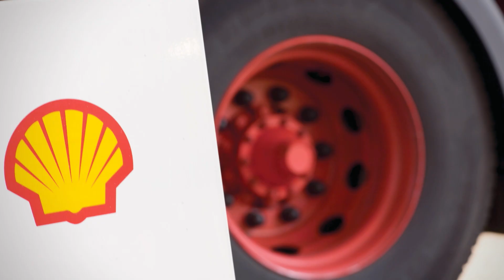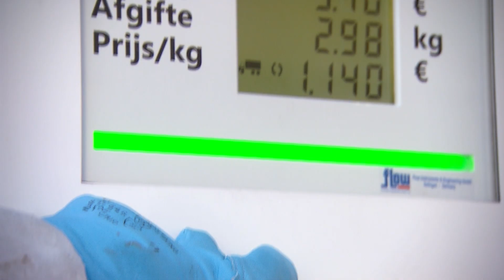Shell LNG in transport - Launch Europe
To meet the growing energy demand, all forms of energy are needed, including natural gas; by cooling it to -162 ⁰C, liquefied natural gas (LNG) is formed. Shell was an early pioneer in LNG and now has found a new application for LNG: in transport. Building on the GATE supply infrastructure in the Port of Rotterdam, Shell intends to build a supply network for trucks and barges in North-West Europe. The first European Shell LNG Station is now opened in Rotterdam Waalhaven. Together with launching partners SUEZ environnement NL (formerly SITA NL) and Volvo Trucks, Shell plans to put LNG as a truck fuel on the market.